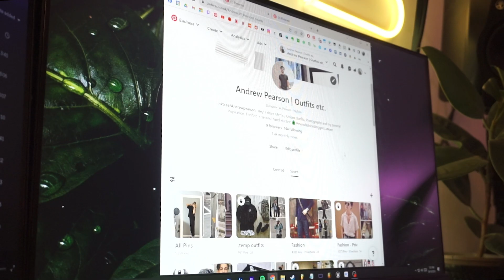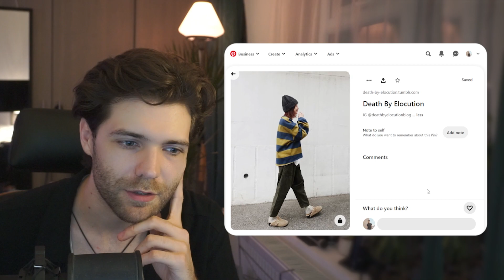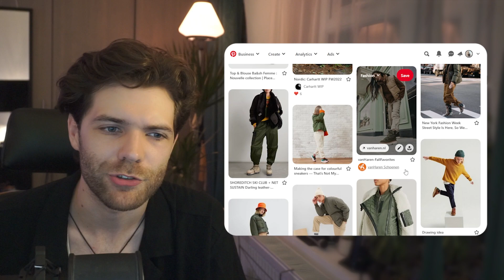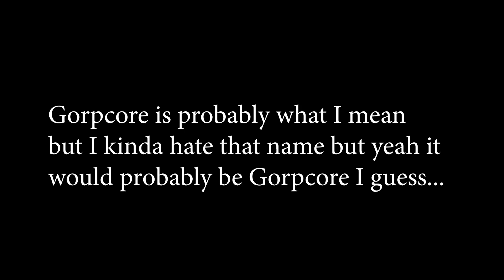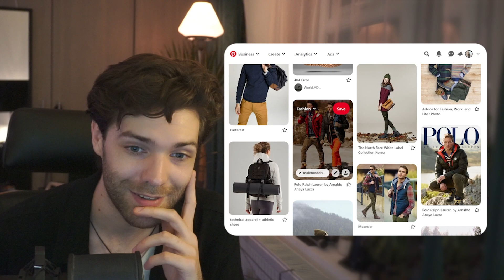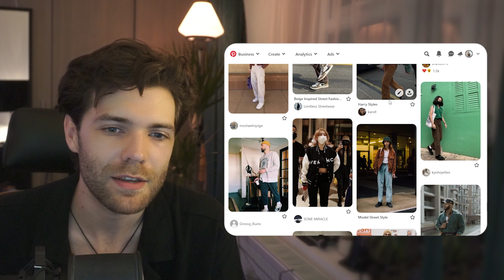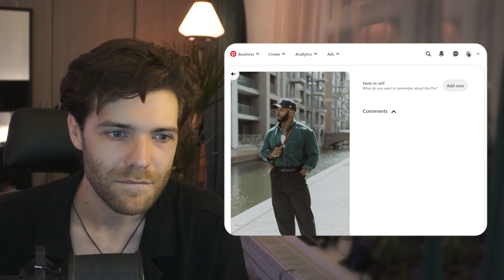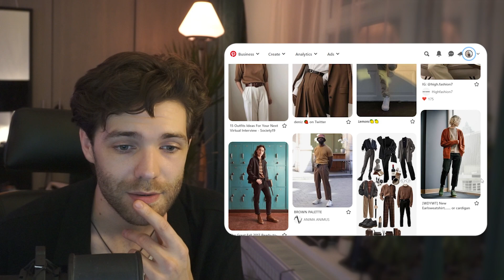Pinterest + Chill | Fall Fashion Inspiration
Welcome back! Chill out with me while I take you through my Pinterest board for Fall/Autumn - my source of inspiration. Focusing on some of my favourite recent saves and outfit ideas.

(And if you enjoyed this kind of video let me know and I'll make more, was kind of fun doing a more chilled out evening vlog type thang.)